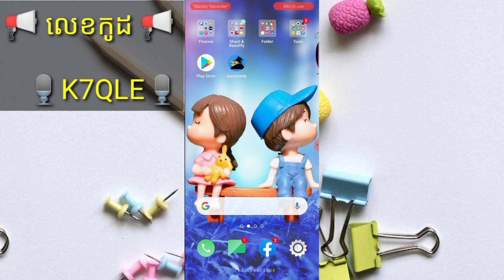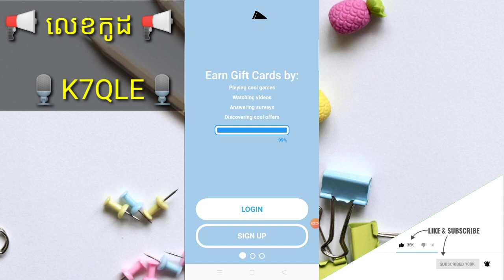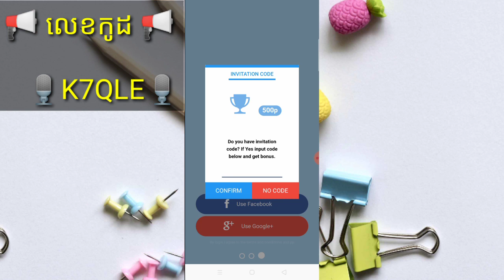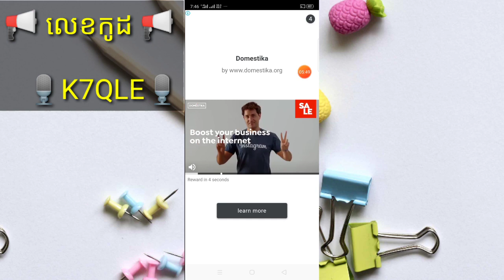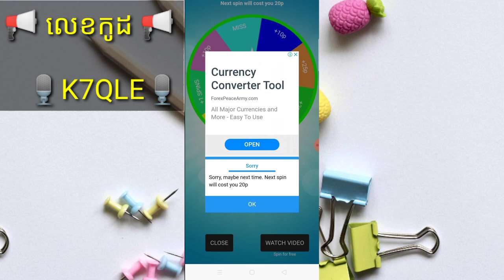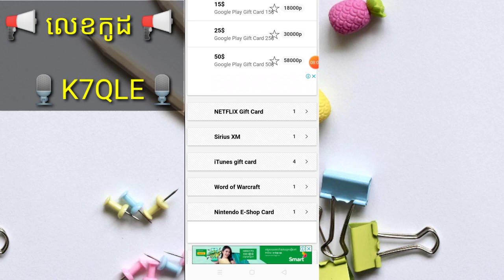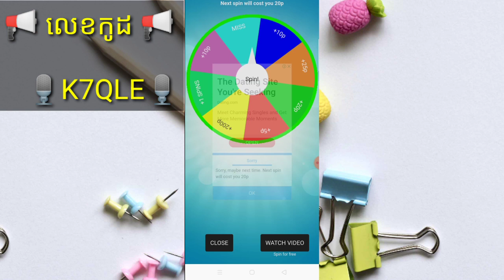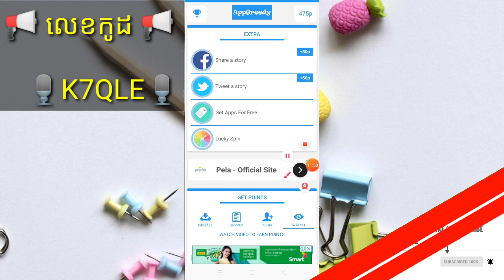លេងហ្គេមរកលុយថ្មី app Greedy កម្មវិធីហ្គេមរកលុយបុកហ្គេម និងដកលុយតាម amazon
🎈នៅក្នុងវិដេអូនេះ ញុមចង់បង្ហាញលេងហ្គេមរកលុយថ្មី app Greedy កម្មវិធីហ្គេមរកលុយបុកហ្គេម និងដកលុយតាម amazon ។ ✔️[ KH  Money Online ]✔️

🎈 លេខកូដណែនាំ 🎈 [ 🎙️K7QLE🎙️  ]

🎈ចុចត្រង់នេះដំឡើងកម្មវិធី🎈✔️

🎈©អាចមើលវិដេអូរកលុយផ្សេងៗបន្ថែម®🎈